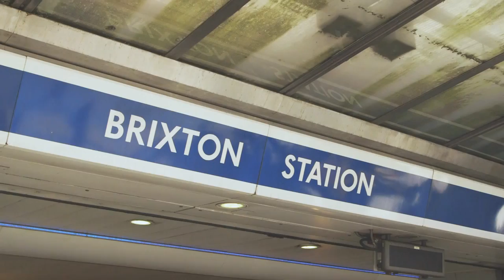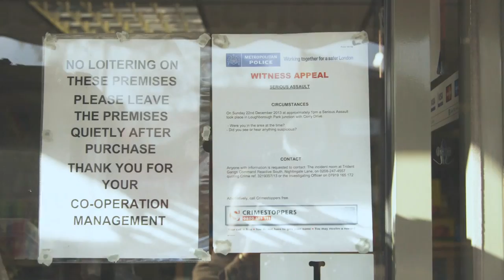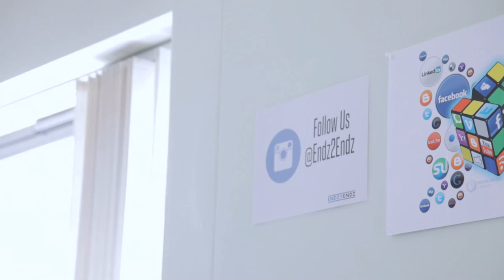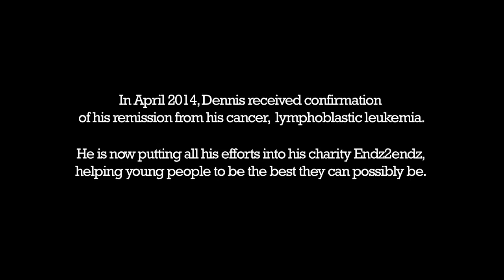DENNIS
A film about an inspiring young man I met from Brixton called Dennis Gyamfi.  A big thanks to all at 'The Positive View' charity for making Dennis their ‘Young Person’s Ambassador’ after seeing this film. Please share (embed) this film where ever you want.

A film by Mark Gostick